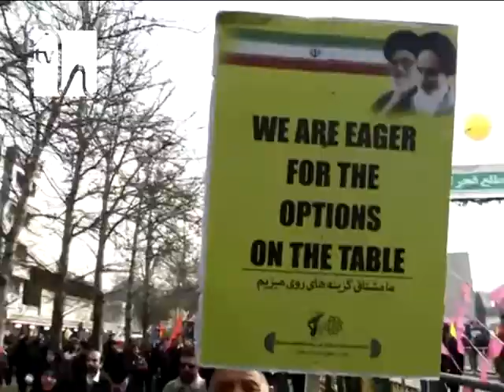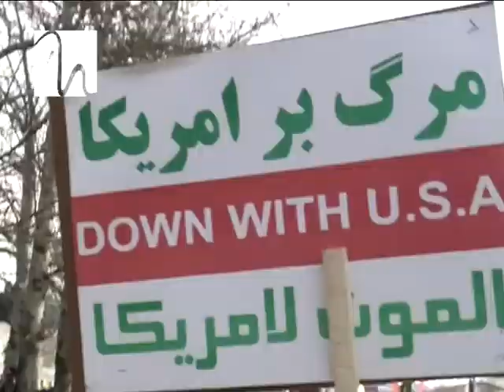35 de ani de la revoluţia islamică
Iranul a marcat, astăzi, 35 de ani de la revoluţia islamică. Mii de oameni au pornit un marş prin centrul capitalei şi au scandat slogane anti-americane. Manifestaţia are loc în contextul în care Teheranul negociază cu Statele Unite şi puterile occidentale programul său nuclear.